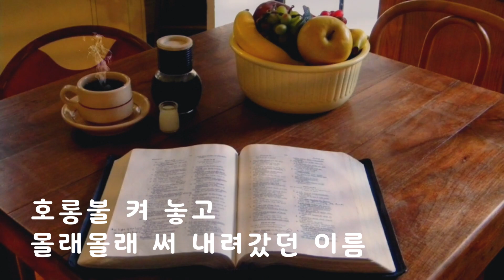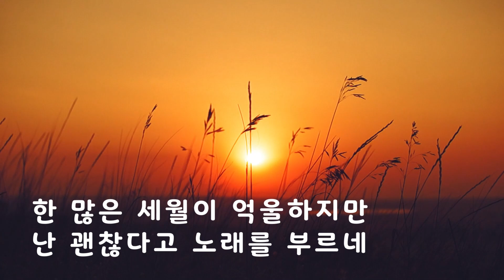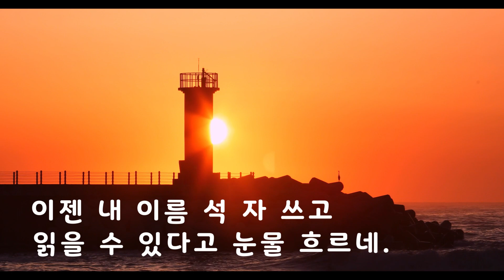시낭송) 까막눈 / 시 최정숙 / 낭송 서수옥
까막 눈 /최정숙

너무 가난해서
배우지 못한 한이 되어

호롱불 켜 놓고
몰래몰래 써 내려갔던
이름

읽을 수가 없어
가슴에 묻고

오랜 세월이 지나
그 이름 읽어 보네

작년 겨울
아파 죽는
남동생 이름도 써 보고

어릴 적 헤어진
부모님 이름도
불러 보면 써 보네

한 많은 세월이 억울하지만
난 괜찮다고 노래를 부르네

이젠 내 이름 석 자 쓰고
읽을 수 있다고 눈물 흐르네.